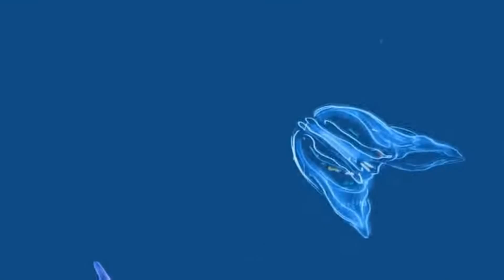Yazoo mix Only You